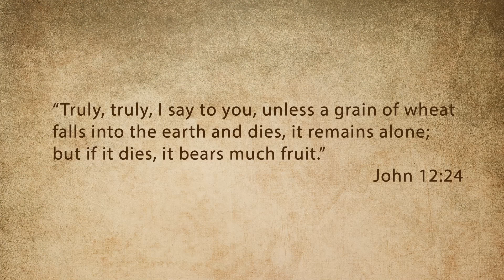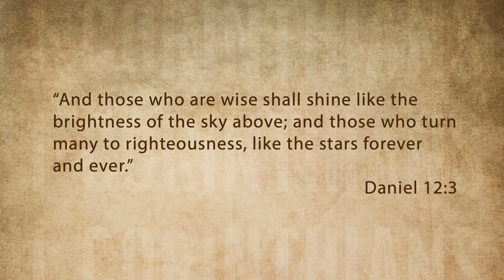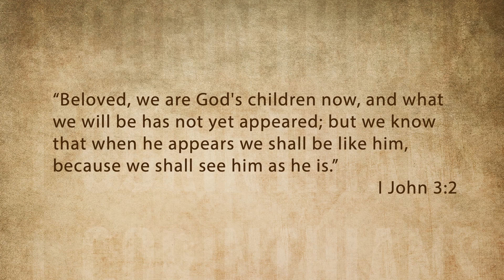I Corinthians - RAISED - Ep 23 - I Co 15.35-49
In this Good Friday message we look at the resurrection bodies received by those in Christ at the return of Jesus. Paul addresses two questions in this text: how are the dead raised and what will our resurrection bodies be like. The message ends with a reminder of what our new bodies cost and what, in turn, makes Friday so good.